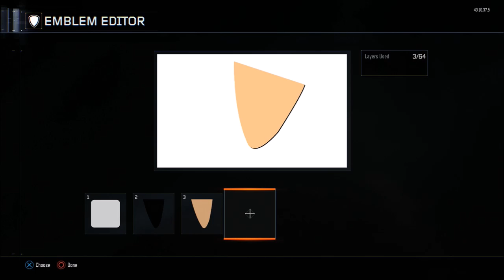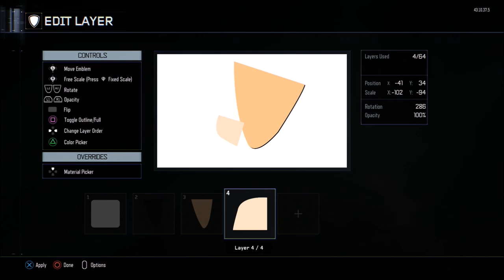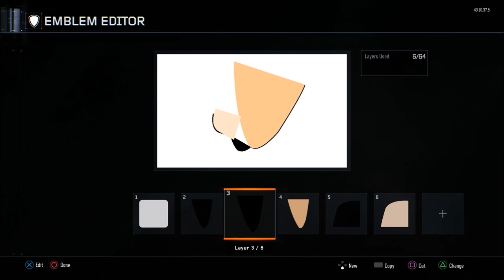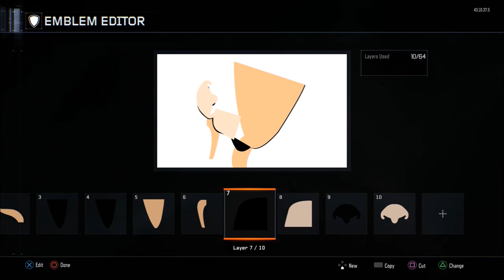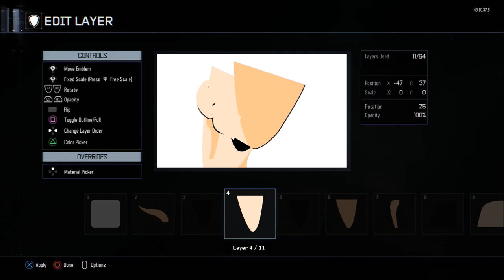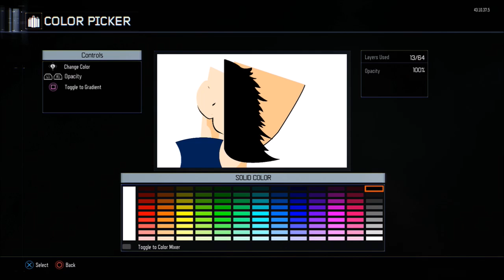BLACK OPS 3 - Prince of Stride: Alternative - Takeru Fujiwara Emblem Tutorial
PSN:
*NOTE: EMBLEM IS FREE-HANDED*

The series is about an extreme form of sport known as "Stride." It involves 6 players on a team that runs relay races in towns. The story takes place at Honan Academy where first year high school students Takeru Fujiwara and Nana Sakurai try to recruit members for their "Stride" club. They request Riku Yagami to join with the help of Takeru and Nana. Their goal is to compete and win the "End of Summer," a top competition hosted in Japan alongside other schools. (Psn Online ID: )